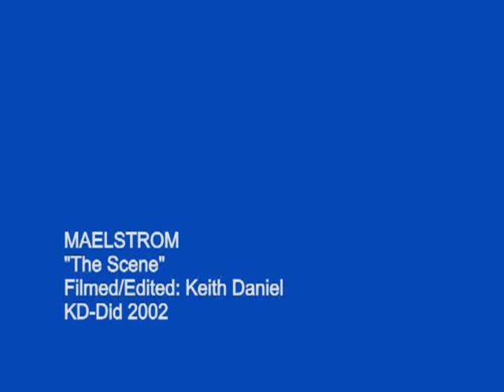MAELSTROM - The Scene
Port Aransas' first ever punk rock band formed in 1999 on Mustang Island Texas.  The lineup consists of Tristan Richards on guitar, Tyson Taylor on drums, Louie Averbach on bass, and David Beane on vocals.  However, original band-mates include the following: Mason Livingston and Brooks Straub.  This band played at locations such as Big Jim's Arcade (now Bernie's in Port A), The Flats, Caribbean Skate-park in Flour Bluff, Port Aransas High School, Reds in downtown Corpus Christi, Zero's ( as seen in the video) in Corpus Christi, The Centre Theater in Downtown Corpus Christi, The Holiday Inn in Corpus Christi, Barn 31, Port Aransas Municipal Airport, Spring Break 2000 Sandy Crotch Festival in Port Aransas, among other places.  Early recordings were made at Gilleys on Kostoryz street in Corpus Christi and later at Lakeside Digital with Ben Blank.
This may be the only known footage of the band.